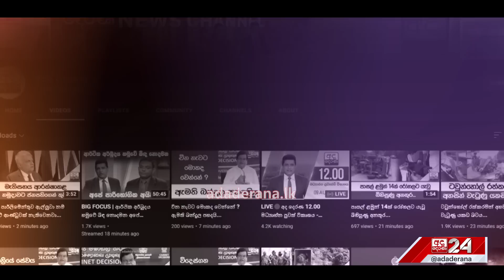අධිකරණය පෙනි පෙනී පත්තුවුණු වෙඩිල්ල